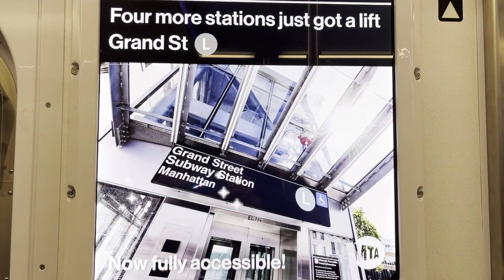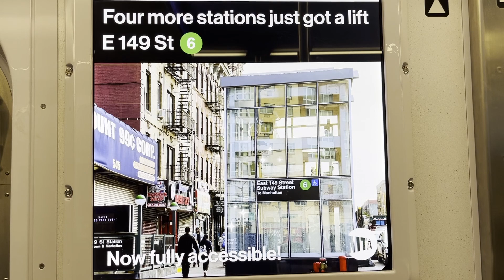Our fancy new subway cars - including the video advertising